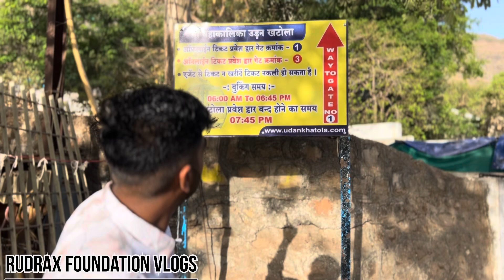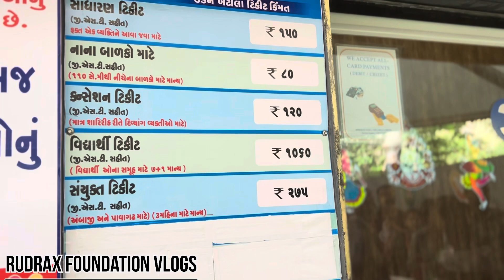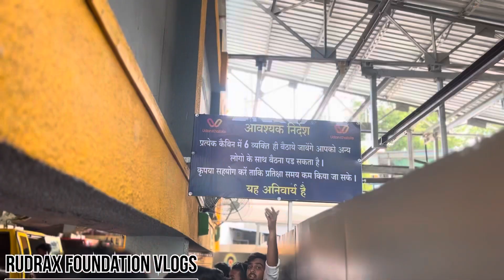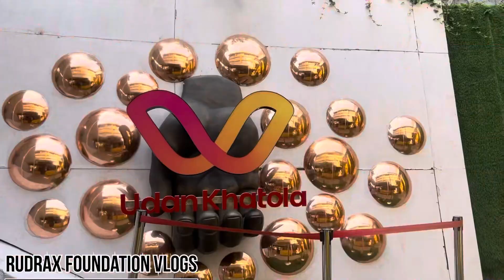પાવાગઢ મંદિર રોપવે ||Full Information||Rudrax Foundation Vlogs || Maulik & Satish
Pavagadh mandir full information video Rudrax foundation vlogs Satish and Mayatra maulik

પાવાગઢ એ પશ્ચિમ ભારતમાં ગુજરાત રાજ્યના વડોદરાથી લગભગ 46 કિલોમીટર (29 માઇલ) દૂર પંચમહાલ જિલ્લામાં નગરપાલિકા સંચાલિત પ્રદેશ છે . તે પ્રસિદ્ધ મહાકાલી મંદિર માટે જાણીતું છે જે દરરોજ હજારો શ્રદ્ધાળુઓ આવે છે. તે એક આદિવાસી વિસ્તાર છે જે મુખ્યત્વે રથવાસીઓ દ્વારા વસ્તી ધરાવે છે . આ વિસ્તાર ચાંપાનેર-પાવાગઢ પુરાતત્વીય ઉદ્યાનનો વિસ્તાર યુનેસ્કો દ્વારા 2004માં વર્લ્ડ હેરિટેજ સાઈટ તરીકે અંકિત કરવામાં આવ્યો હતો

એવું કહેવાય છે કે રાજા વનરાજ ચાવડાએ તેમના જ્ઞાની મંત્રી ચંપાની સ્મૃતિમાં પાવાગઢની તળેટીમાં ચાંપાનેરની સ્થાપના કરી હતી . પાછળથી, પતાઈ રાવલ પરિવારે તેના પર શાસન કર્યું અને સરહદની સંભાળ લીધી. લોકકથાઓ કહે છે કે મહાકાળીએ સ્ત્રીનું સ્વરૂપ ધારણ કર્યું હતું અને નવરાત્રિ દરમિયાન ગરબામાં નાચ્યા હતા . છેલ્લી પટાઈ, જયસિંહે તેને ગંદી નજરે જોયો. દેવતા જયસિંહ પર ગુસ્સે થયા અને તેમને શ્રાપ આપ્યો કે નગર પતન થશે. ગુજરાતના મુસ્લિમ સમ્રાટ , મહમૂદ બેગડાએ પાવાગઢ પર હુમલો કર્યો અને 15મી સદીમાં સરહદ પરની ટેકરી જીતી લીધી.

પતાઈનો પરાજય થયો અને માર્યો ગયો. મહેમુદ બેગડાએ મુત્સદ્દીગીરીના કારણોસર થોડા સમય માટે પોતાની રાજધાની અમદાવાદથી ચાંપાનેર ખસેડી હતી. તેમણે ચાંપાનેરનો કિલ્લો, ઉહોરા મસ્જિદ, માંડવી, કીર્તિસ્તંભ, શાલખનું મંદિર, જામા મસ્જિદ, નગીના મસ્જિદ અને કેવડા મસ્જિદ જેવી ઇમારતો બાંધીને નગરનો વિકાસ કર્યો. બેગડાના મહેલના અવશેષો હજુ પણ રસ્તા દ્વારા ચાંપાનેરથી બે કિલોમીટર (1.25 માઇલ) દૂર વડ તલાવ (બનિયન તળાવ) પાસે જોવા મળે છે.